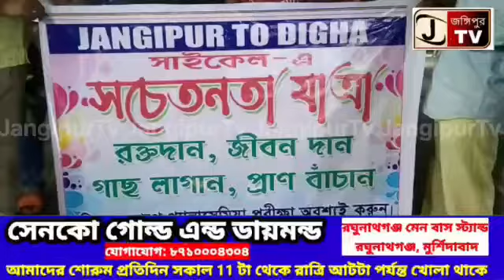পরিবেশ সচেতনতার বার্তা দিতে রবিবার জঙ্গিপুর থেকে দিঘা সাইকেল যাত্রার সূচনা দুই যুবকের।